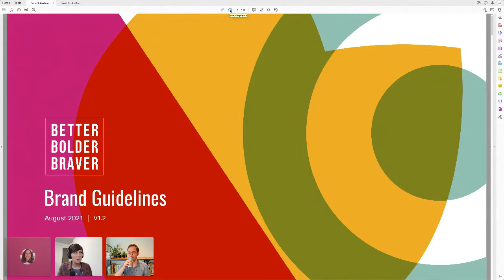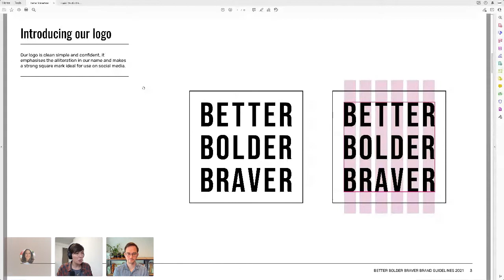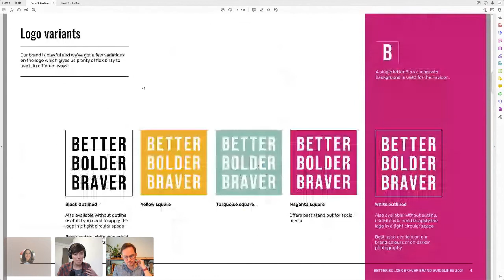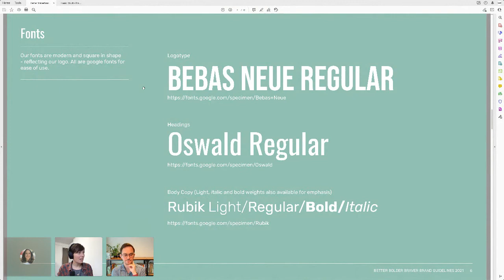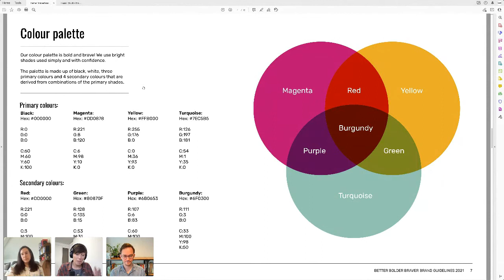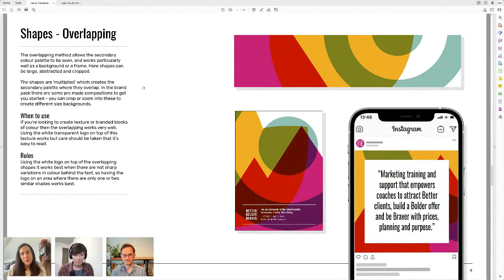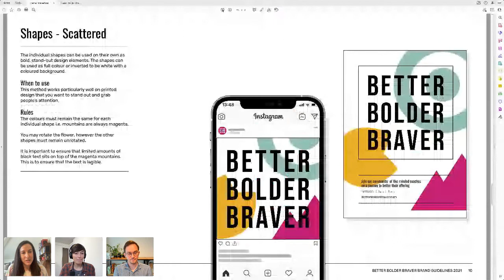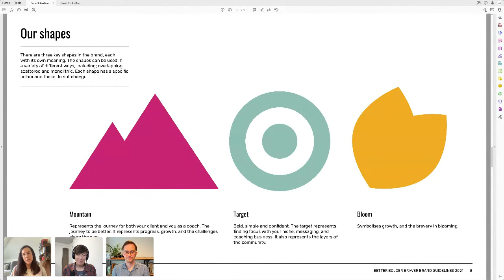Branding For Coaches with Martine Warburton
When we came up with Better Bolder Braver, our minds almost immediately went into creative brand overdrive.

Having both been in marketing for about 20 years, we knew how important it was that people quickly experienced what it would be like to join our community and experience our approach to marketing through our “look and feel”.

We needed someone to help us to think it all through, hold our hand and help us out our ideas about colour, shape and tone into action.

Enter Martine Warburton.

Martine is co-director of Huskii Studio - a creative digital design and branding agency on the south coast, who Simon had worked with before. She studied design at Goldsmiths before embarking on a 20+ year freelancing career in design, working at many of the biggest London creative agencies. She went on to grow her own business; Puree Design and merged this with co-founder Andy to form Huskii Studio. Huskii has gone from strength to strength in the last 3 years, using design thinking and creative skills to help SMEs to grow and startups to launch.

Huskii’s focus has been to help connect their clients more deeply with their audiences through the power of design, branding and user experience focused web design. Martine loves running brand workshops and creating brands from the ground up.

In inviting Martine onto the Monday Masterclass, we want to give coaches a “behind the scenes”  special insight into what it is to really do branding properly, and how deep the thinking does need to be to get it right.